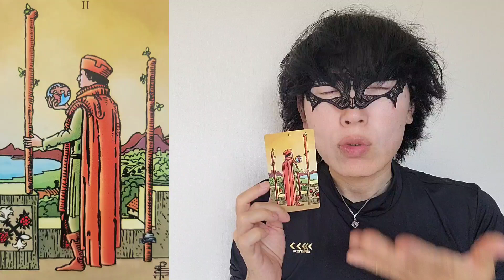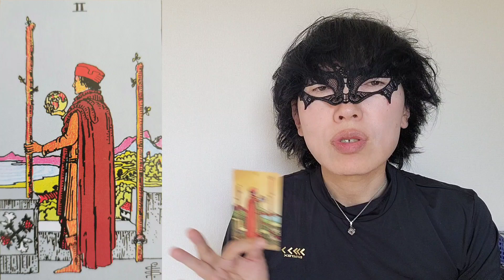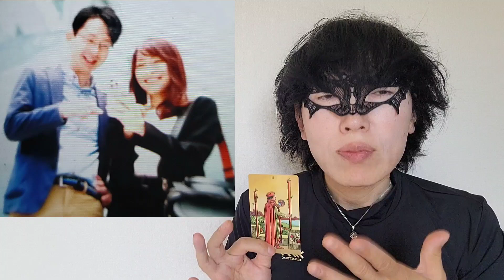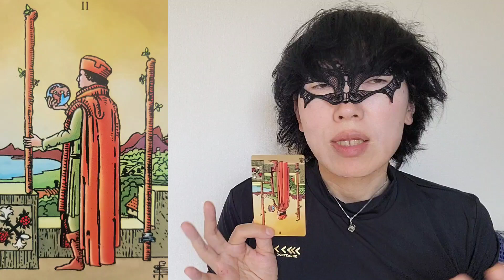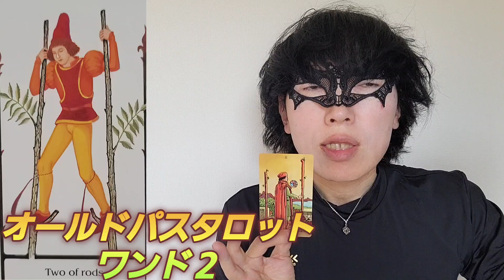【ワンドの２】小成功？の代表的なカードですが結構収まり切らない不敵なヤツです！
タロットワンドの２って結構な頻度で
恋愛問題に登場します
でもちょっと素直じゃないだな